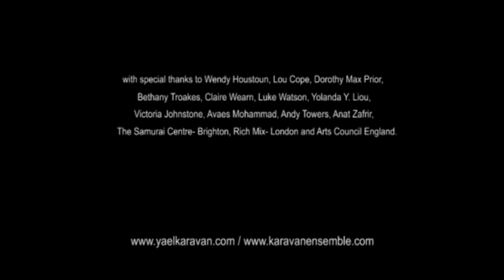Habitu Work in progress short edit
Following 3 weeks R&D supported by Arts Council England, this is a short edit from a 40 minutes work in progress presentation, performed in Brighton and London in July 2014. Habitus  (working title) was created and performed by Yael Karavan and Carl Beukman.